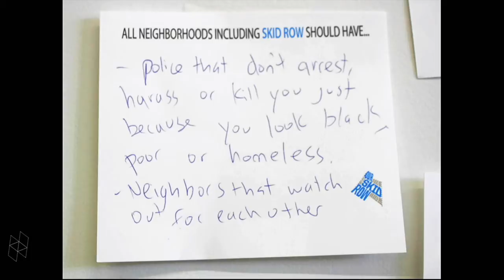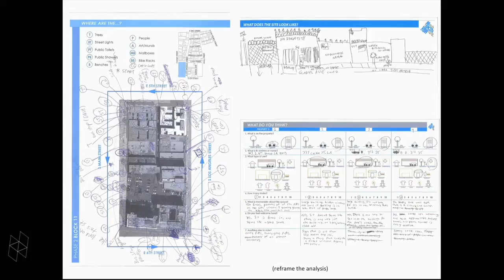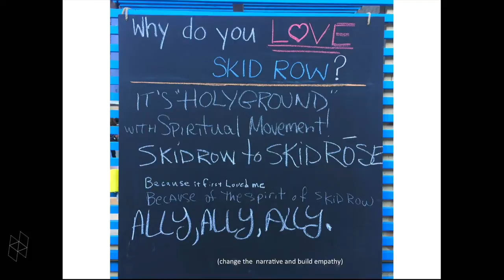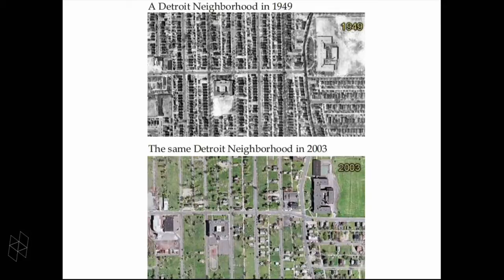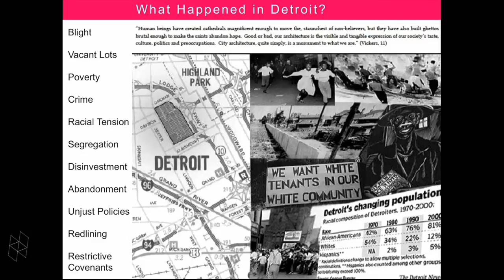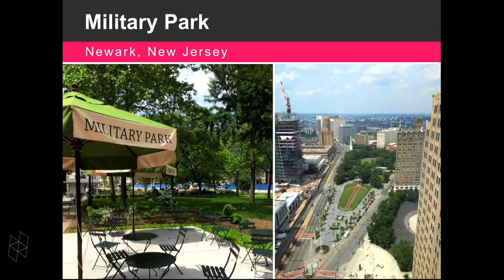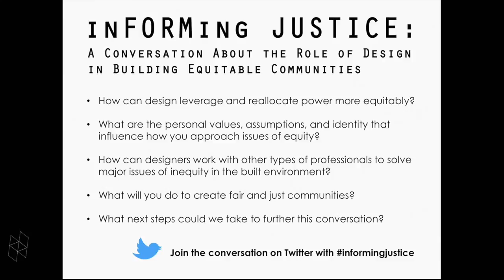Informing Justice: A Conversation about the Role of Design in Building Equitable Communities Part 1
In the wake of events in Ferguson, Staten Island, and around the country, three organizations at the Harvard Graduate School of Design will come together to host an interactive conversation about the role of urban design in social justice and equity.

Sponsored by the Joint Center for Housing Studies, The Loeb Fellowship, and the African American Student Union, the event will feature a dialogue among leading design, architecture, and planning professionals, exploring the power of urban form and the responsibility of design professionals in the creation of more just communities. The panel will be followed by a brainstorming session where attendees will collaborate on effective design responses to racial injustice and concentrated poverty.

The event will be live webcast, and viewers will be able to join the conversation, and Tweet questions to the panel, with informingjustice.

Panelists include moderator Michael Hays (Eliot Noyes Professor of Architectural Theory & Associate Dean for Academic Affairs, Harvard Graduate School of Design), Kimberly Dowdell (Fellow, Sheila C. Johnson Leadership Fellowship, Harvard Kennedy School),Theresa Hwang (Director of Community Design and Planning, Skid Row Housing Trust & Adjunct Assistant Professor, Woodbury University), and Seitu Jones (artist and former Loeb Fellow, Harvard Graduate School of Design).